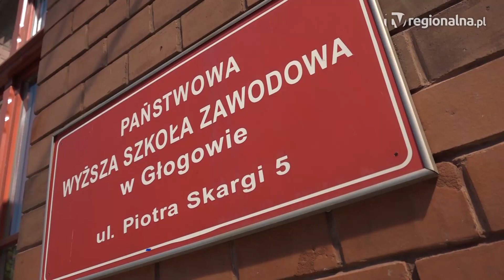GŁOGÓW. PWSZ znika z miasta. Teraz będzie PANS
Blisko dwadzieścia lat działalności PWSZ w Głogowie i na tym koniec. Nadchodzący rok akademicki Państwowa Wyższa Szkoła Zawodowa rozpocznie już pod nową nazwą.